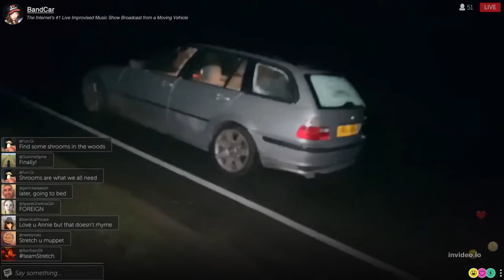Dashcam | Official Trailer (2022)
Release Date:  3rd June